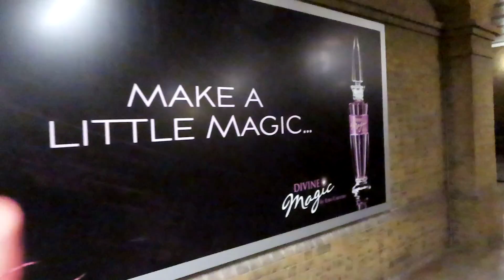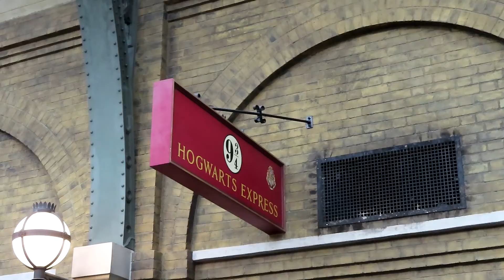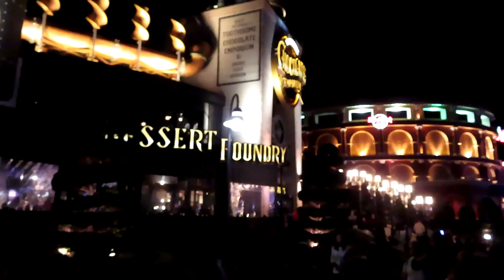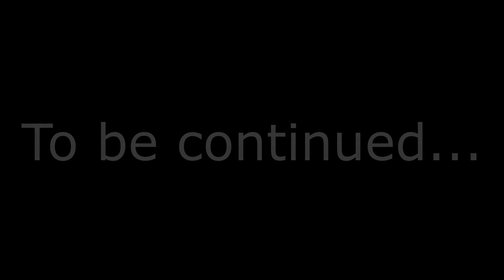Christmas in Florida! Day 1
Aloha kakahiaka means good morning to you! I am so excited to show you my very first time in Florida through a mini series! My family and I went to Universal Studios Orlando and Walt Disney World for Christmas! If you love traveling with me, you’ll love being part of the Pantry with the other Jams and Jellies! Mahalo and a hui hou!